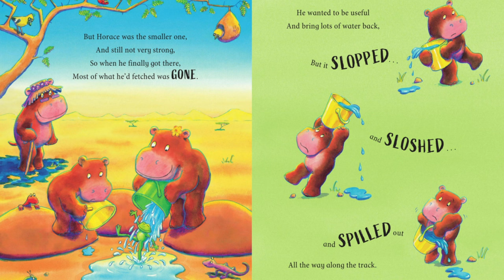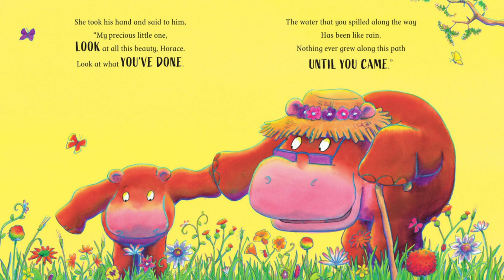EVERY LITTLE HIPPO CAN AUDIOBOOK | READ ALOUD | CHILDRENS STORIES | GILES ANDREAE 📖🦛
From the creators of the internationally bestselling Giraffes Can't Dance comes an empowering story about a little hippo who discovers that success often requires a little patience, and simply TRYING can bring its own unexpected rewards . . .

"It's not that you CAN'T DO IT . . .
. . . You just can't do it YET."

Horace the hippo and his sister Hope love going to the lake every day with their granny. But the long walk has become a little too long for Granny. So Horace and Hope make a plan to bring the lake to her instead. But little Horace can't carry as much water as his sister, and he always comes back with an empty bucket. Can Granny help him to see that, with every little splash and spill, an even more wonderful gift is growing?

An empowering new picture book about growth mindset and the 'power of yet' from the creators of the bestselling Giraffes Can't Dance.

Giraffes Can't Dance is a beloved favourite that has found its way into the hearts, and on to the bookshelves, of a whole generation of children. With positive messages about self-esteem, the multi-million bestseller is a contemporary classic.

This read aloud books for kindergarten is one of the books to read for storytime or bedtime. One of the best books to read